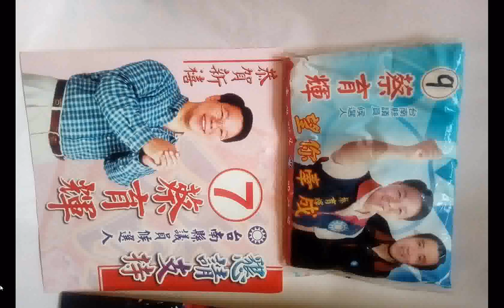split 037手機版#蔡育輝議員 文宣品+馬英九總統 +吳敦義副總統 文宣品（舊資訊）中華民國總統府